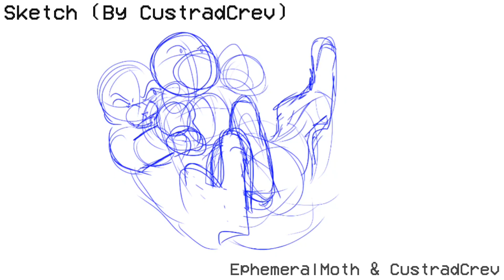🌋【FIRE, Bramblefur // Part 29 (COLLAB!)】🌋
WARNING: While this part doesn't show these, the MAP contains graphic implications of animal death, animal skinning, and creepy/unsettling themes.

Crev asked me to help out with coloring/shading their part and shabam, this bad boi was born! Go sub to crev, theyre super talented!

★【Audio:】Fire by That Handsome Devil
★【Artwork and/or animation ©EphemeralMoth & ©CustradCrev】
★【Characters (in order of appearance): 】Ashfur & Brambleclaw
★【Fps: 60】
【Other Links】
➼【Programs Used】
➼【Sony Vegas Pro 14】【editing】
➼【Medibang Paint Pro and/or firealpaca】【drawing/animation】
➸【Gaomon PD1560】【Drawing Tablet】